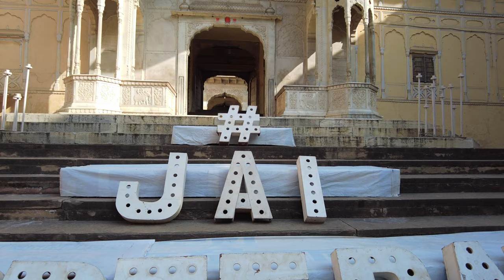Pink City. Jaipur. India. Walking Tour.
Jaipur is the capital of India’s Rajasthan state. It evokes the royal family that once ruled the region and that, in 1727, founded what is now called the Old City, or “Pink City” for its trademark building colour. At the centre of its stately street grid stands the opulent, colonnaded City Palace complex. With gardens, courtyards and museums, part of it is still a royal residence.Jaipur, the Pink City. Its tale is one of royalty, grandeur, and a rich tapestry of culture.

In the heart of Jaipur stood the magnificent Amer Fort, a symbol of the city's illustrious past. Built from red sandstone and marble, it rose majestically against the backdrop of the Aravalli hills, echoing the valour of the Rajput kings who once ruled these lands.

Within the city walls, the streets bustled with life and colour. Rickshaws weaved through narrow alleys, adorned with intricate Rajasthani artwork, while the scent of spices lingered in the air, tantalizing passers-by. Merchants in bustling bazaars displayed their wares – from vibrant textiles to sparkling gemstones, each telling a story of Jaipur's craftsmanship and trade.

At the heart of Jaipur lay the Hawa Mahal, or the Palace of Winds, with its ornate façade resembling a honeycomb of windows. Here, hidden behind delicate latticework, the royal women once watched the bustling streets below, their presence a mystery to the world outside.

Jaipur's allure wasn't just in its architecture but also in its festivals and traditions. Every year, the city burst into a riot of colours during Holi, as locals and tourists alike danced and laughed, smearing each other with vibrant hues of powdered paint. The streets echoed with the beats of drums and the melodious tunes of folk songs, celebrating the arrival of spring.

But amidst the grandeur and festivities, Jaipur held secrets too. Legends whispered of hidden treasures within the depths of its ancient palaces, guarded by mystical spirits. Some claimed to have glimpsed the ghostly apparitions of long-departed kings and queens wandering the halls of the palaces at night.

Yet, despite its mysteries, Jaipur was a city of warmth and hospitality. Its people welcomed visitors with open arms, eager to share their tales and traditions. Travelers from far and wide marvelled at its beauty, leaving with hearts full of memories and promises to return.

And so, the story of Jaipur continued to unfold, a timeless saga of heritage and wonder, beckoning travellers to lose themselves in its labyrinthine streets and vibrant spirit, forever enchanted by the magic of the Pink City.